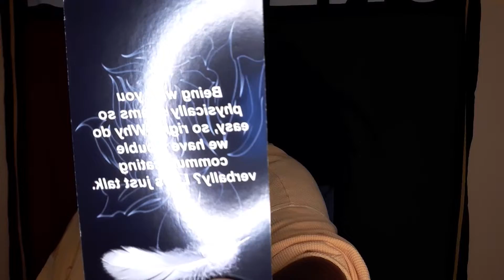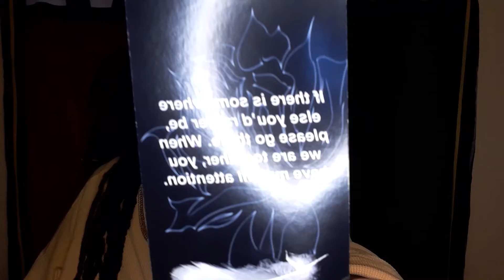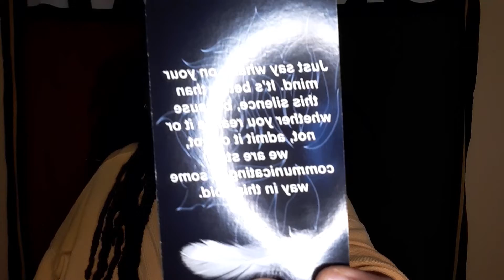Sagittarius October 2022 Tarot Love Reading- Separation is not the End n the Ending is not a lost